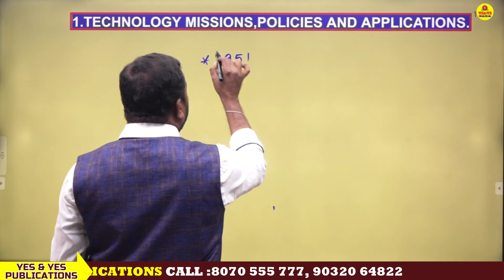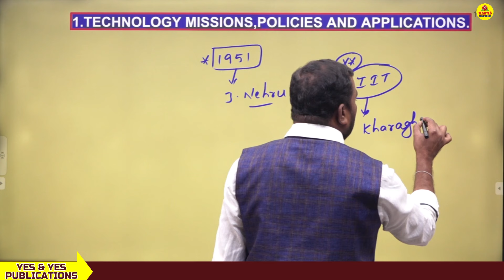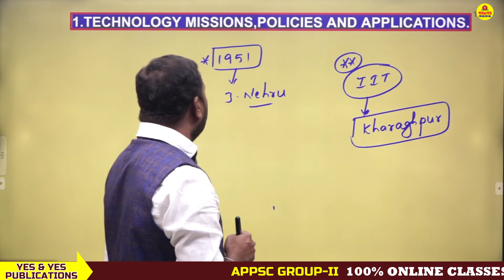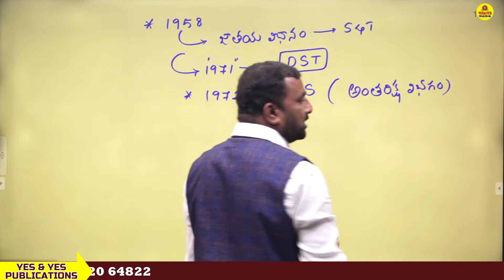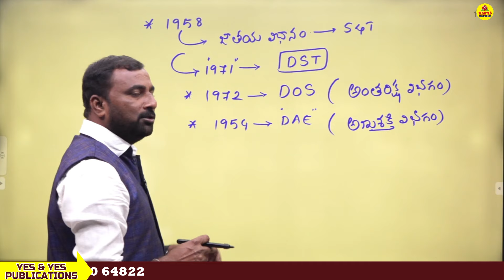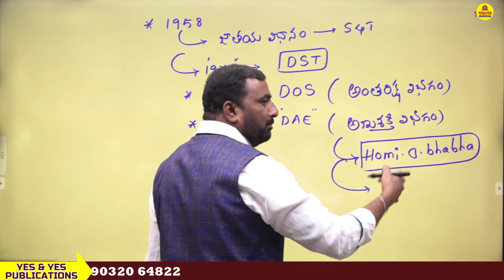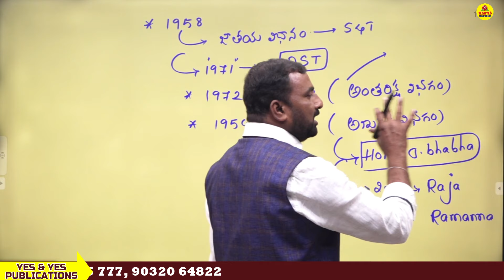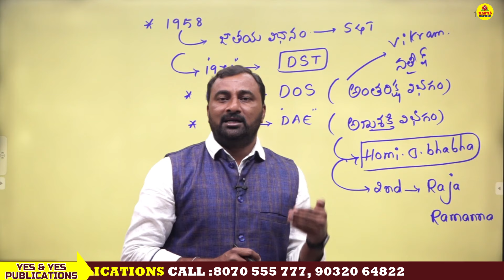APPSC GROUP-II (MAINS) 2024 _ SCIENCE & TECHNOLOGY _ టెక్నాలజీ మిషన్ లు, విధానాలు మరియు అప్లికేషన్లు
🔴AP GROUP - 2 FULL COURSE 2024 కేవలం ₹1999/- మాత్రమే
➤ GROUP 2 ఉద్యోగమే మీ లక్ష్యమా...
➤రాష్ట్రంలోనే అగ్రగణ్యులచే బోధనా .
➤నాణ్యమైన పుస్తకాలు మరియు ONLINE క్లాసులను అందిస్తున్న సంస్థ.
➤ఇంటి వద్ద నుండే తక్కువ వ్యయంతో ఎక్కువ ఉపయోగం.
➤ఆలోచించండి - ఆచరించండి - ఆశయ సాధకులుకండి.

Apps group2 Telugu free online classes Competitive exams appsc group 1appsc group 2appsc latest news todayappsc calendarappsc backlogappsc backlog posts 2021 notificationappsc current affairsappsc calendar 2021 updateappsc economyappsc group 4appsc jobslatest telangana jobs notificationstelangana outsourcing jobspost office jobs telangana 2021telangana si jobstelangana jobs todaytelangana jobs telugu